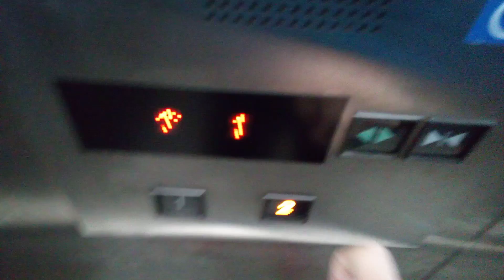三菱エレベーター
高松港連絡通路にあります。まだ未更新のままで運転しています。機種は後期グランディです。
メーカー:三菱
設置年:2001年
定員:11名
積載:750kg
キャンセル機能:なし
アナウンス:あり
戸閉ブザー:あり (電子音チャイム)
到着ベル音:あり (アナウンスの中に組み込まれている電子音チャイム)
ボタン確認音:なし
停止階:1.2
停止可能階:1.2
撮影:NEC LAVE Tab E 8HD1 PC-TE508BAW (2023年3月21日撮影)